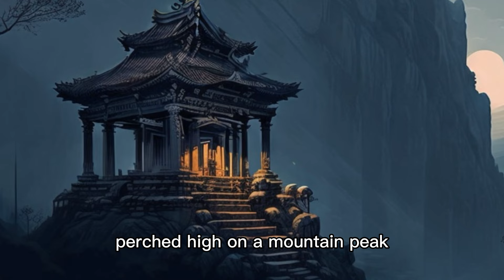A Story That Can Change Your Life - Zen Motivation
In the mystical land of Tranquilis, meet the "Eternal Radiance Monks." They didn't need words to spread wisdom; their laughter was their language. Follow their journey as their laughter brings healing, happiness, and transformation to a once-gloomy town named Lumina. Discover how a young girl named Lin finds solace in their laughter amid her grief. This tale reminds us that laughter has the power to mend hearts, uplift spirits, and connect us all. Join us in celebrating the profound impact of laughter and its ability to bring light to even the darkest moments. Embrace the joy within you and let it shine, just like the Eternal Radiance Monks did, illuminating the world with their laughter.